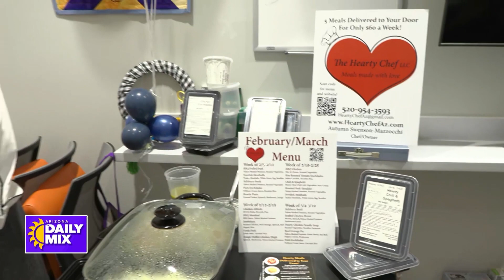Heart Health Expos at ArchWell Health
Dr. Lauren Maxham joins us to talk about ArchWell Health’s heart health expos in Arizona.  At every event, guests will have the opportunity to connect with ArchWell Health doctors, enjoy cooking demos by local chefs, learn new healthy and delicious recipes to promote cardiovascular health and ge access to resources by the American Heart Association. ArchWell Health is also partnering with Vitalant to host blood drives at all five events this month.